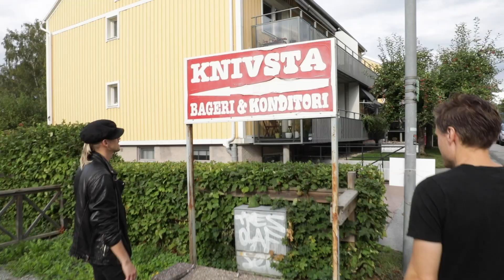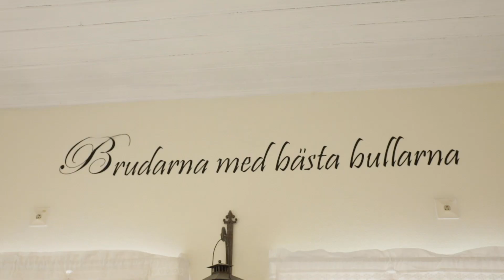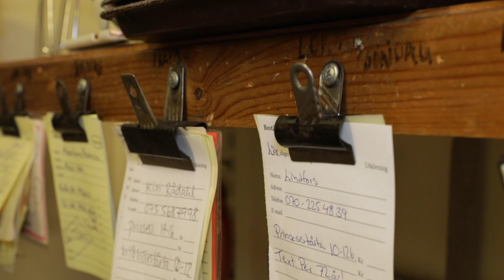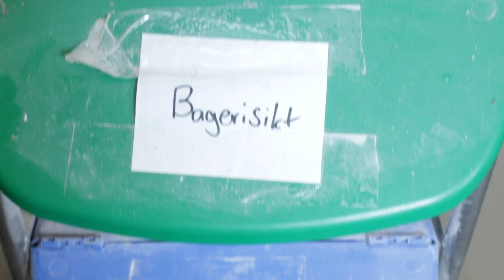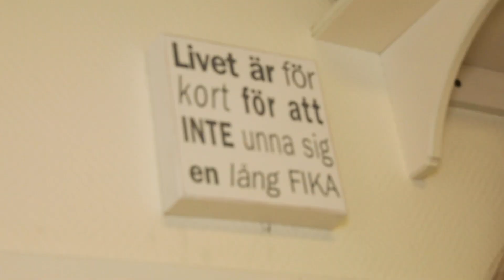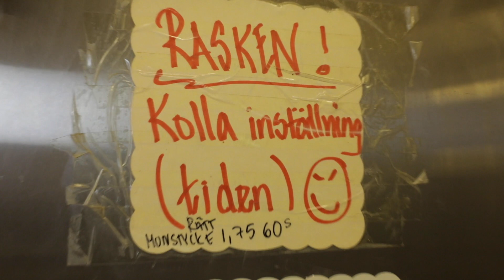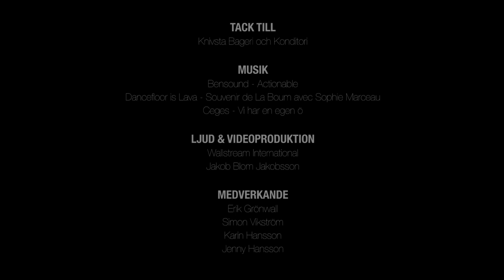Erik Grönwall får tårta i ansiktet! Vi träffar systrarna som bakat den!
GRÖNWALL & VIKSTRÖM BESÖKER KNIVSTA BAGERI & KONDITORI OCH KASTAR EN TÅRTA I ANSIKTET PÅ ERIK!

I elfte avsnittet av Grönwall & Vikström besöker vi systrarna som startade bageri i Knivsta för 18 år sedan. Det som var ett intresse blev till ett kul jobb. Vi fick en tårta av dem som vi med glädje kastade i Eriks ansikte och filmade i super-slow-motion.

Vi har åkt runt i Sverige och spelat in avsnitt med Sveriges entreprenörer med målet att inspirera fler till att jobba med det de tycker är absolut roligast. Vi har även tagit med oss vår super-slow-motion-kamera på resan för att filma när vi demolerar en av entreprenörernas uttjänta produkter.

Följ oss på vår resa på Youtube, Instagram, Facebook o.s.v.

Directors: Simon Vikström, Erik Grönwall, Jakob Jakobsson Blom
Written by: Simon Vikström, Erik Grönwall
Production: WallStream International AB
Partners: Svenskt Näringsliv